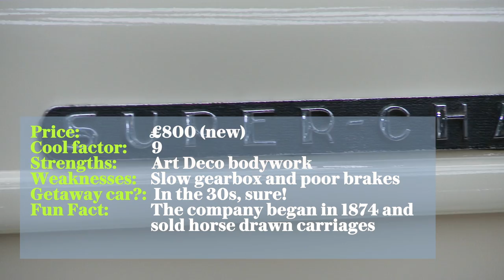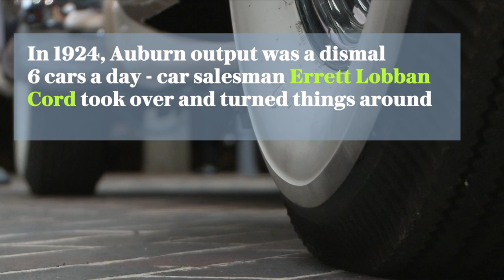Desire's Auburn 851 | Pop Culture Car Reviews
In this episode, Telegraph Film Critic Tim Robey discusses the 1935 Auburn 851, driven by Marlene Dietrich in the 1926 film ‘Desire’.